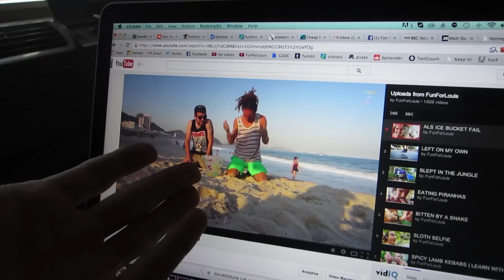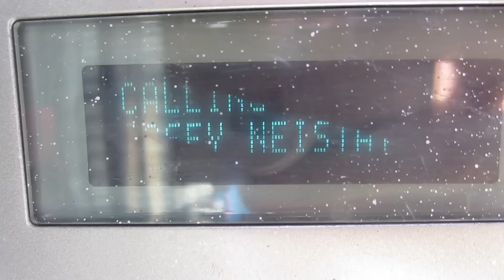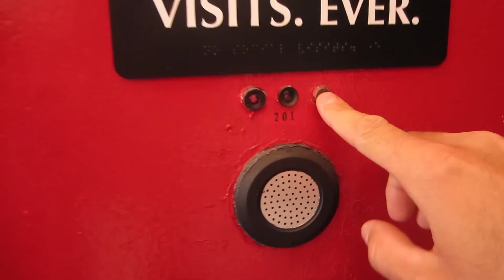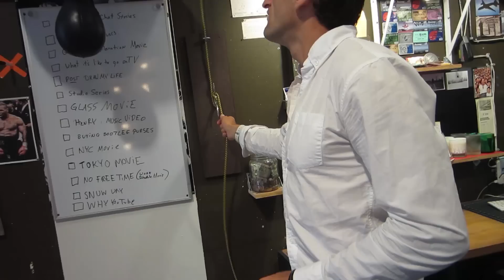ARRIVING IN NEW YORK!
upload video intros to youtube unlisted (in landscape) and message me the

Music wanted!!

All filmed on a canon powershot elph 300hs  / Ixus 220 hs , sometimes Panasonic Lumix GH4 with 12-35mm lens and a go pro hero 3+